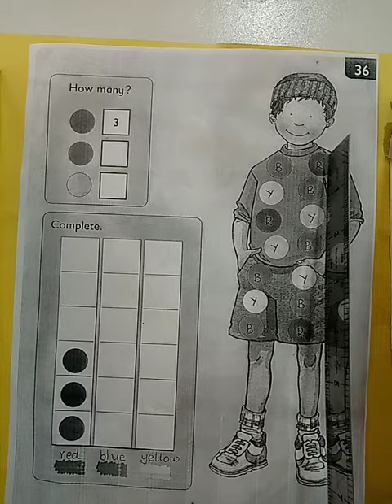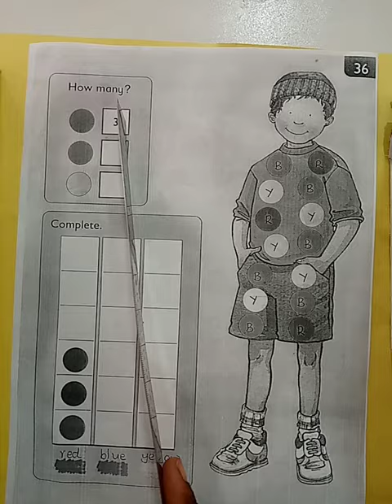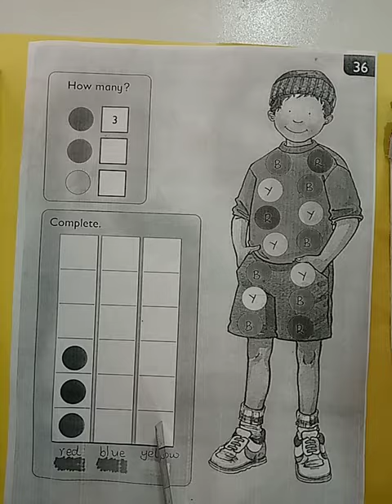Year 1 Maths Thursday Term 2 Week 2